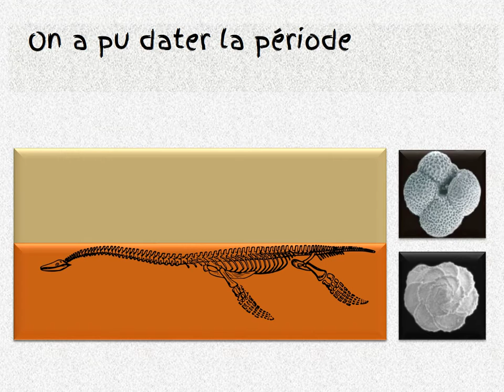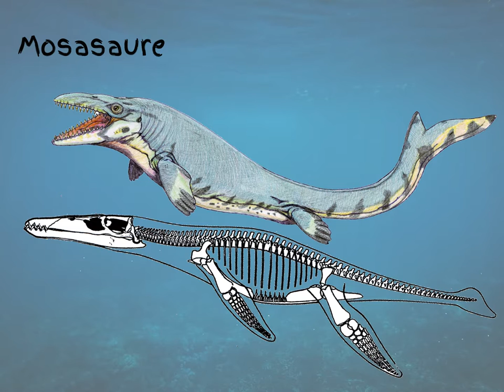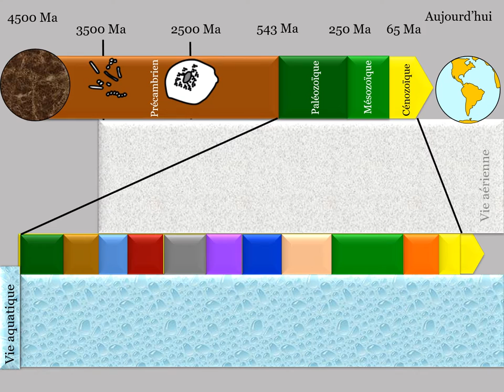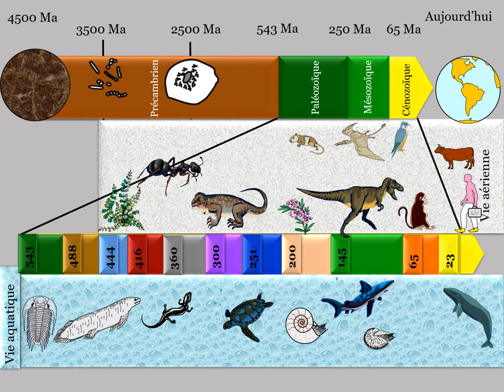Dinosaure Crise géologique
La vie au Crétacé